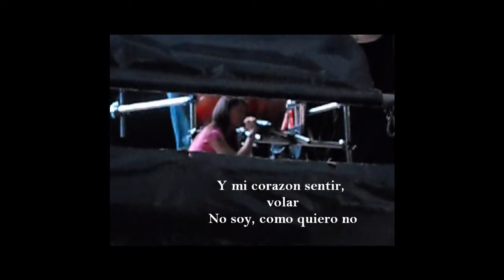Irene Iglesias- Cantando Mi reflejo de Christina Aguilera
Grabado en la prueba de sonido, Canción Mi reflejo de Christina aguilera, nueva canción para la Marbella. cantada por Irene (L)